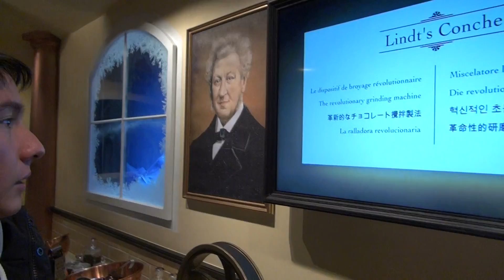Familia Vargas Duran - Europe for Us-A New Dream Come True- JungFrau -48